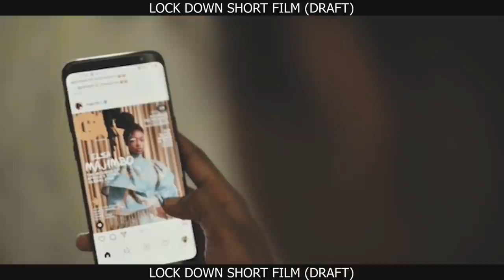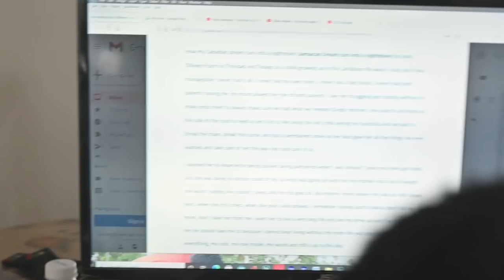Jamaican Entertainment LATEST! Richard Brown Films, JammiWood and Ackeen Videos!